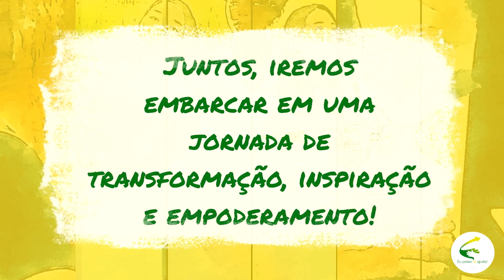EU POSSO TE AJUDAR - Programa 3 - dia13 agosto 2023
Mais uma conversa fantástica com nossa super convidada Mimansa Érika Farny.